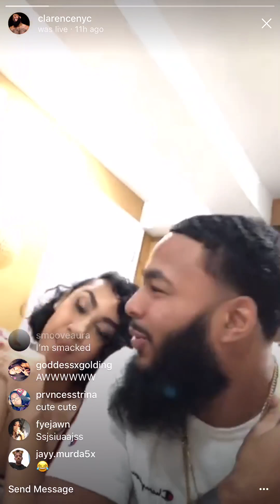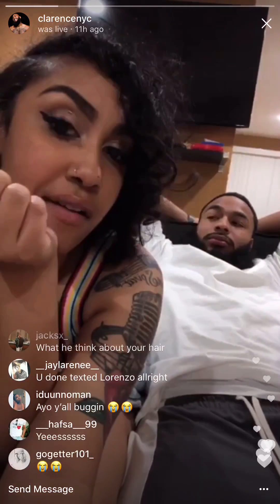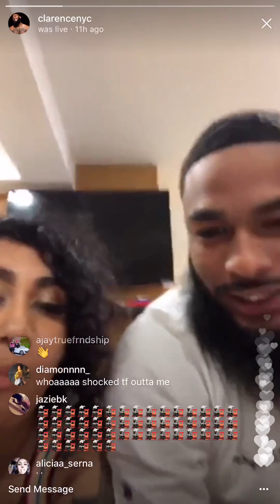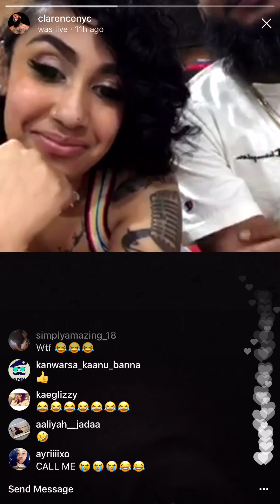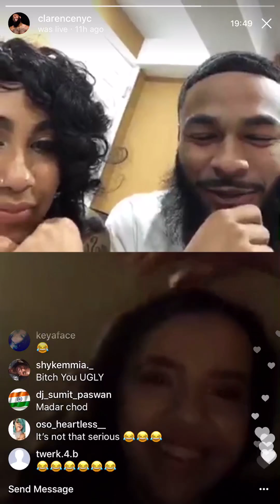Queen on live at her new boyfriend house